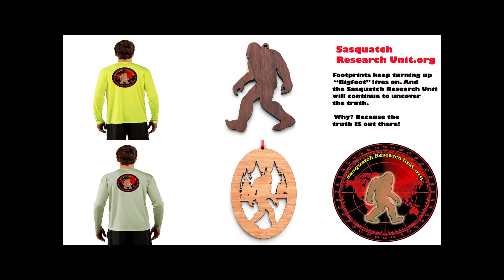Trail of Highways™ RoadTrip Tabernash Colorado Creston Jct Wyoming Hwys US 40 Wy 789 9 17 16 sq 17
Drive from Tabernash Colorado to Creston Jct. Wyoming on beautiful fall day.
Sq. 17

Happy Trails ;)